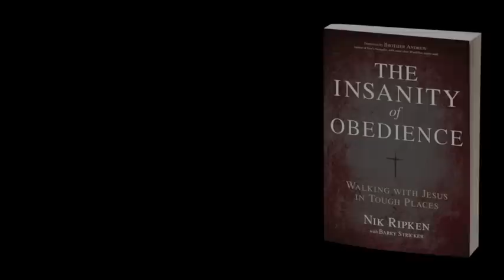The Insanity of Obedience Iraqi Soldier Story of Faith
This story was recorded by the organization, Open Doors, serving persecuted Christians worldwide.
This person has inspired the book, The Insanity of Obedience by Nik Ripken.

Twitter.com/NikRipken
NikRipken.com

Book Information

Wise Sheep Among the Wolves

All Christian disciples have one thing in common: as they carry the gospel across the ocean and across the street, persecution will become the norm for those who choose to follow Jesus. How believers respond in the face of persecution reveals everything about their level of faith and obedience.

The Insanity of Obedience is a bold challenge to global discipleship. Nik Ripken exposes the danger of safe Christianity and calls readers to something greater. The Insanity of Obedience challenges Christians in the same, provocative way that Jesus did. This book dares you—and prepares you—to cross the street and the oceans with the Good News of Jesus Christ.

Some of Jesus' instructions sound uncomfortable and are potentially dangerous. We may be initially encouraged by His declaration, "I am sending you out." But how are we to respond when He then tells us that He is sending us out "like sheep among wolves"?

In light of the words of Jesus, how can modern day believers rest comfortably in the status quo? How can we embrace casual faith in light of the radical commands of Jesus which are anything but casual? Ripken brings decades of ministry experience in some of the most persecuted areas of the world to bear on our understanding of faith in Jesus. The Insanity of Obedience is a call to roll up your sleeves . . . and to follow and partner with Jesus in the toughest places on this planet.

"We have the high privilege of answering Jesus' call to go," Ripken says. "But let us be clear about this: we go on His terms, not ours. If we go at all, we go as sheep among wolves."